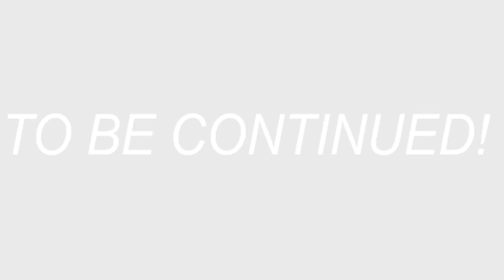[FAIRY TAIL COMIC DUB] (Forbidden Love Part 4) Comic By AyuMichi-Me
Hey guys so this is part 4 of Forbidden Love! Enjoy :)

Original Artist: AyuMichi-Me (MADE WITH PERMISSION)

TITLE: Grab A Bargain
ARTIST: Scott Holmes
Genre: Pop
Mood: Happy

TITLE: Ocean Apart
ARTIST: Scott Holmes
Genre: Pop
Mood: Happy

• Support the artist:
 Scott Holmes: My music is free for use however should you wish to make a donation this would be kindly appreciated and would enable me to continue writing music for clients such as yourself.

CINEMATOGRAPHER (Please Support the Film Crew)